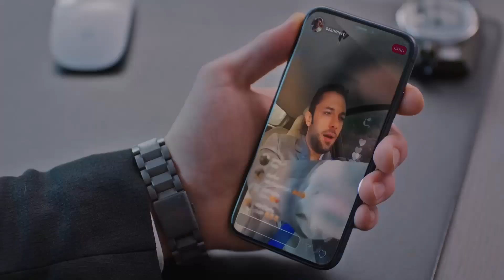Kendi Düşen Ağlamaz Da Kimse Kendi Düşmez! - O Kız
Ozan'ın şok evlenme teklifine herkes şaşırdı. "CANLI YAYINDA EVLENME TEKLİFİ"

O Kız'ın 22 Şubat Çarşamba günü yayınlanan 21. Bölümünde Sitare'nin dünyası başına yıkılıyor!

Sitare ve Ozan hesaplaşması kıran kırana devam ederken, Zeynep daha fazla dayanamaz ve ortaya çıkar. Sitare ve Ozan dev bir şok yaşar, Zeynep onlara açıklama yapma fırsatı bile vermeden nişanı terk eder. Melek, dünyası başına yıkılmış olan Zeynep’i avutmak için hemen devreye girerken, Sitare ikisini yan yana gördüğü an Melek’in oyununa geldiğini anlar ama ilk kez pozisyon alamayacak kadar gafil avlanmış haldedir. Sitare topa hızla Kadir’i sokar. Kadir’e, Zeynep’in ona küstüğünü anlatıp, ondan yardım ister. Küslüklere hiç dayanamayan Kadir, Sitare ve Zeynep’i barıştırmak için kolları sıvar ve ikisini bir emrivakiyle bir araya getirir. Sitare, Zeynep’le yalnız kalma fırsatı bulduğu an yapabileceği tek şeyi yapıp, ona Ozan’la ilgili günah çıkartır.